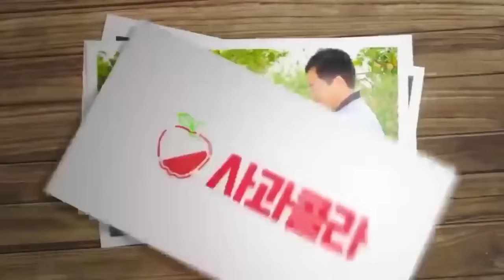[복숭아전정 3부]👍강물처럼 흐르게하라/동화 양분이 열매로 가게 하라ㆍ복숭아기술명인